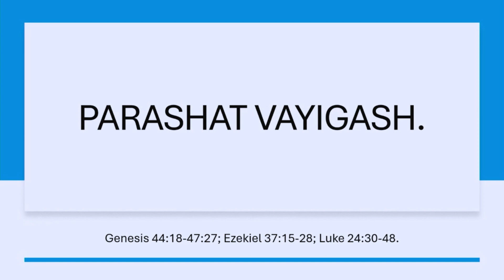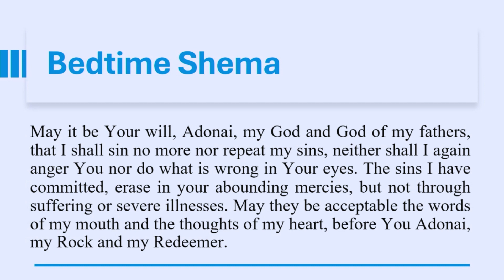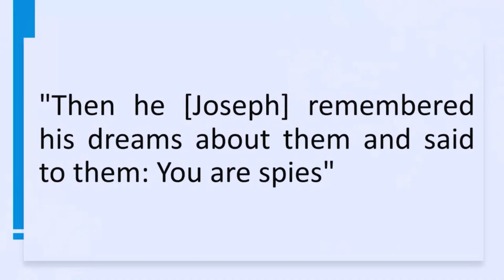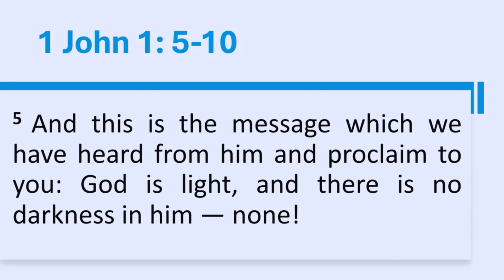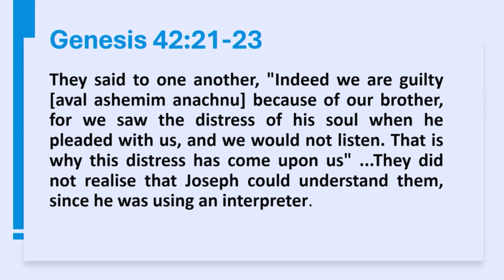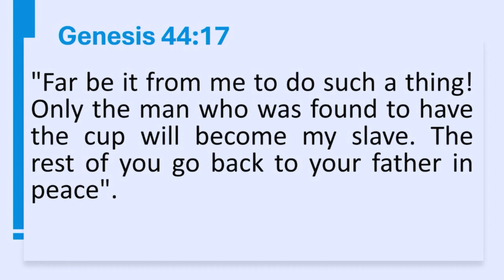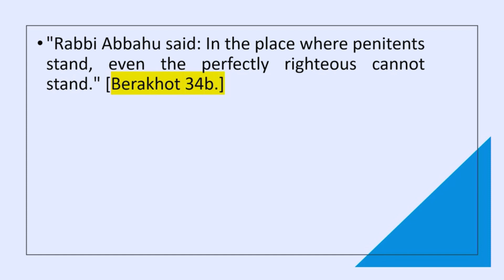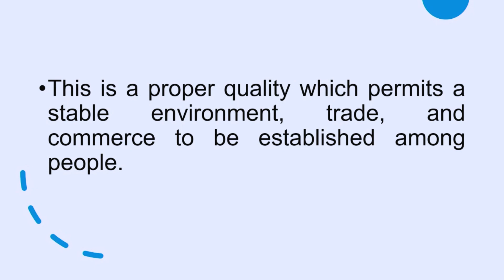"Tshuva" Torah Portion | Vayigash - וַיִּגַּשׁ | And He Came Near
Shabbat Shalom! Join us at Kehilat Bethlechem for our Shabbat Service and for a prophetic word from Ro'eh Joseph John, Founder of Kehilat Bethlechem and In-Charge of Shuvu India on this weeks Torah Portion | Vayigash - וַיִּגַּשׁ | And He Came Near | 5784